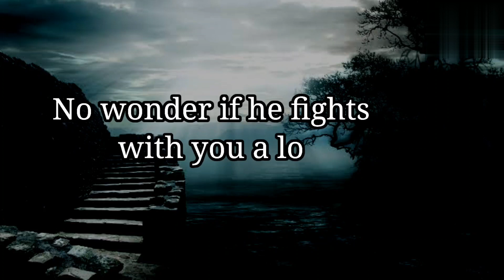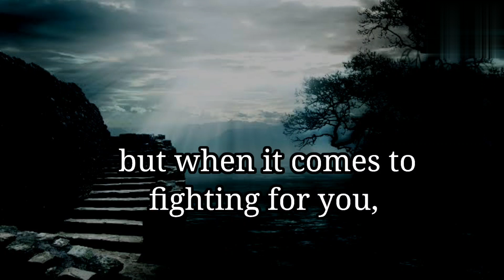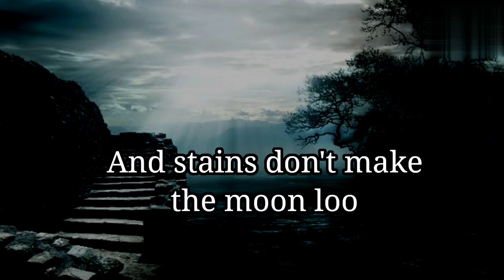He will never let you down..| Love& Life ❤️| Powerful words ✨